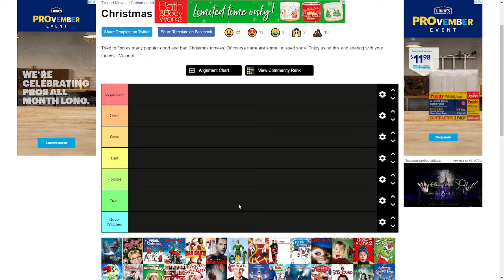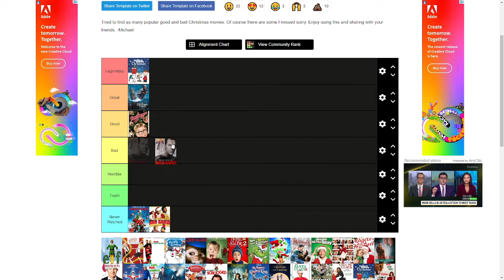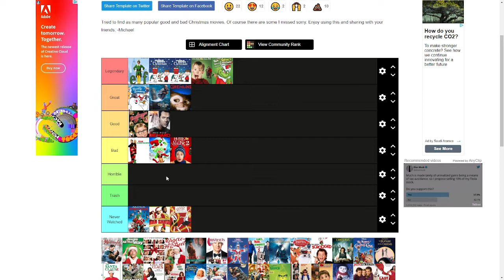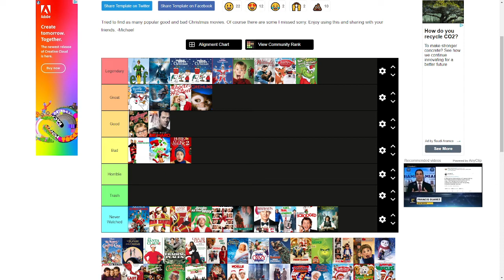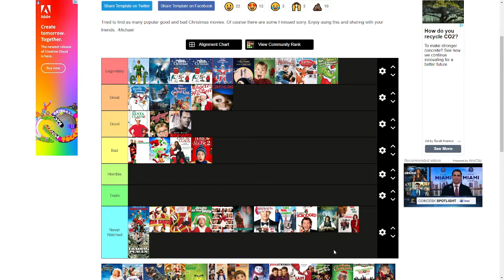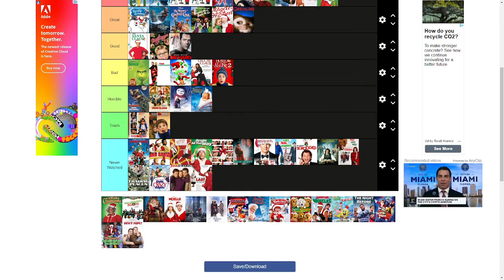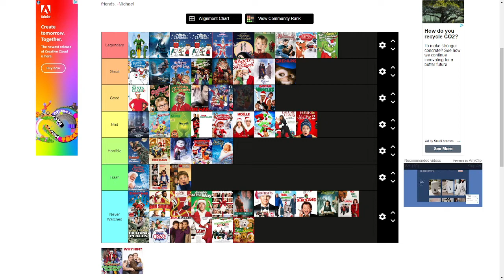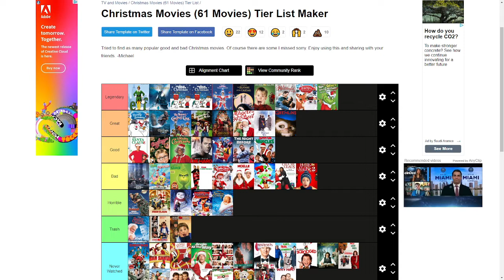the ShrekGaming Christmas special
Merry Christmas to all of you human beings on the earth